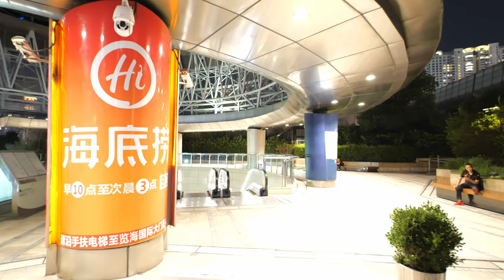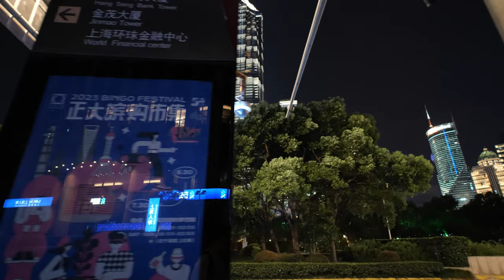Evening shanghai walking tour in the heart of lujiazui financial center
Welcome to an enchanting evening stroll through the iconic Lujiazui Financial Center in Shanghai!  Immerse yourself in the dazzling cityscape as the sun sets and the skyscrapers come to life with a mesmerizing display of lights. In this video, you'll witness the modern marvels that grace the skyline, capturing the essence of one of the world's most impressive financial districts.

Join us on this virtual journey as we wander through the bustling streets, capturing the energy and sophistication of this urban oasis. From the elegant architecture to the bustling activity, experience the blend of commerce and culture that defines Lujiazui. Whether you're a city enthusiast, an architecture admirer, or simply seeking a serene escape, this video offers a taste of the vibrant tapestry that makes Lujiazui a true sight to behold.